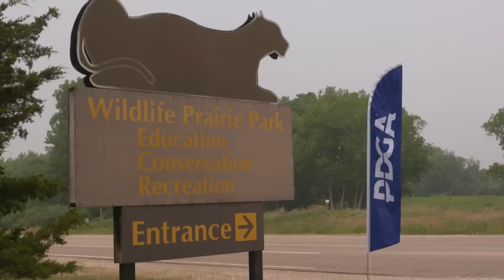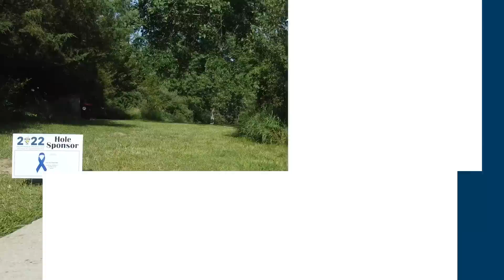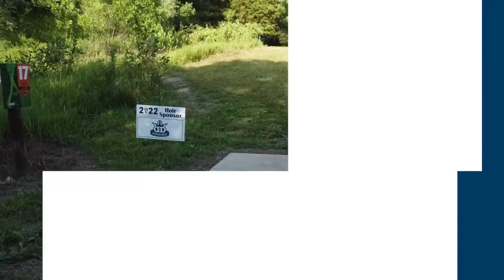2023 PDGA Amateur and Junior Worlds | MA1 R1B9 Feature Card | Michaelsen, Mulder, Olson, Green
Thank you for tuning in to coverage of the 2023 PDGA Amateur Disc Golf World Championships. This is a 5 round PDGA Major taking place across 3 courses in Peoria, Illinois.

This is Round One, Back 9 of the MA1 division. For the first round, the A Pool
will be kicking off the competition at the Wildlife Prairie Park. This is a Par 62
and comes in at 7,927 feet.

Round One Feature Card:
Nicolai Michaelsen
Ryan Mulder
Axel Olsen
Peter Green

Commentary Team:
Paavo Stubstad
Jake Peters

MA1 Round 1 Back 9
Intro 0:00
Hole 10 1:01
Hole 11 4:10
Hole 12 7:13
Hole 13 10:49
Hole 14 13:43
Hole 15 17:11
Hole 16 20:37
Hole 17 23:52
Hole 18 28:02
Outro 33:04